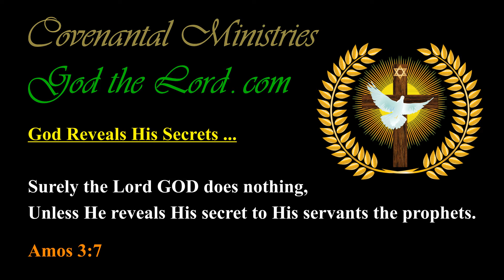Miracles and Godly Works to be Done by the Lord Ever Expanding Outwards!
305.07---p.07-b.01